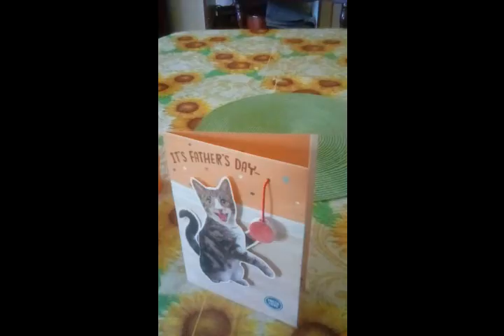Delayed Happy Fathers Day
Small video I did during Fathers' Day